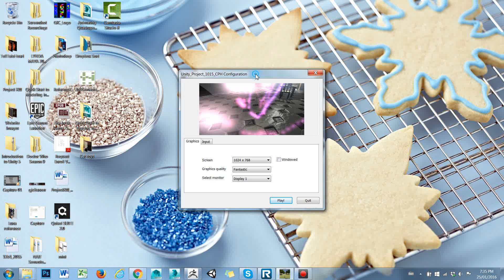DMIT 1015 Game Final Video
Final Project for NAIT's DMIT 1015 - Visual Assets for Games class - Sept - Dec 2015. Simple project - combined all projects made within the class. Created the house, props inside, the character (using a supplied animation set), learned to utilize 3ds max's humanoid rig, learned unity - speed tree, lighting, everything basically involved in general game creation - everything shown (except the large green leaf trees).